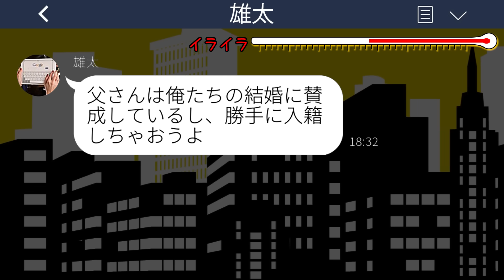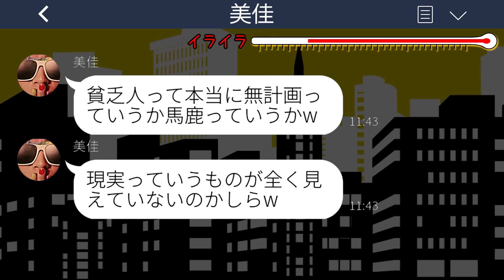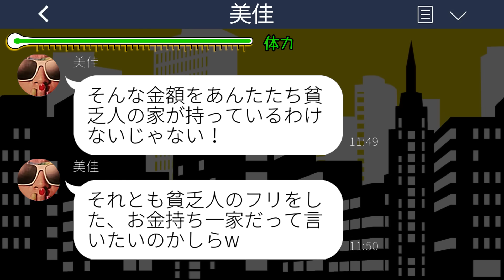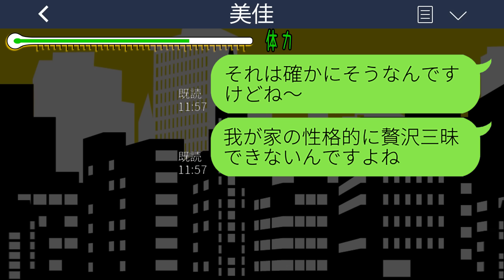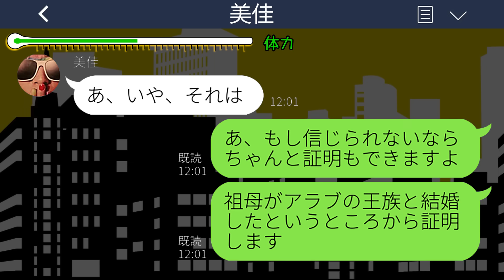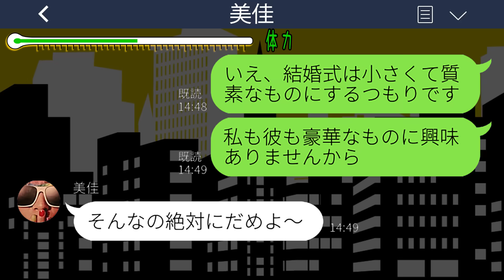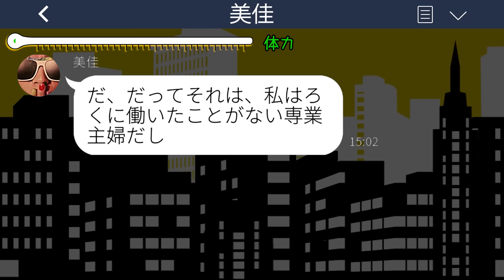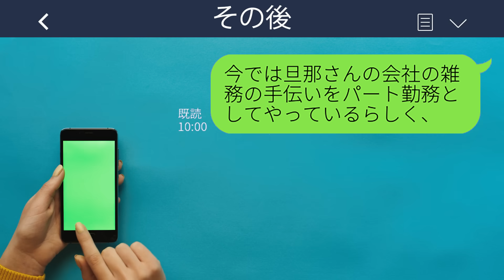【LINE】結婚の挨拶で社長一族に嫁ぐ私を金目当てと見下しお茶をぶっかけた婚約者の母「貧乏人に息子はやらんw」→破談後、姑から手のひら返しの連絡が来た理由がwww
【LINE】結婚の挨拶で社長一族に嫁ぐ私を金目当てと見下しお茶をぶっかけた婚約者の母「貧乏人に息子はやらんw」→破談後、姑から手のひら返しの連絡が来た理由がwwwスカッとするライン動画配信中です！

mizutiroさん

LAMP BGM